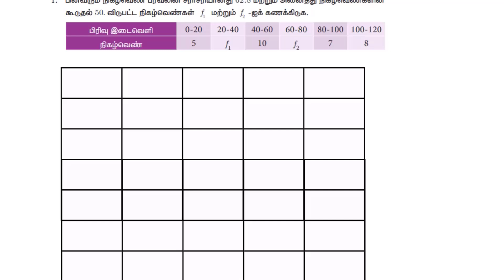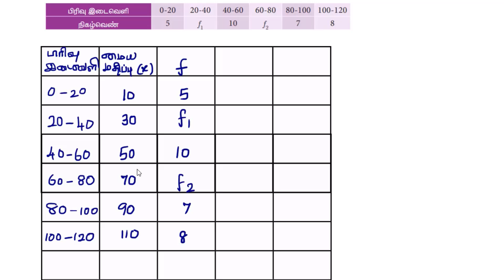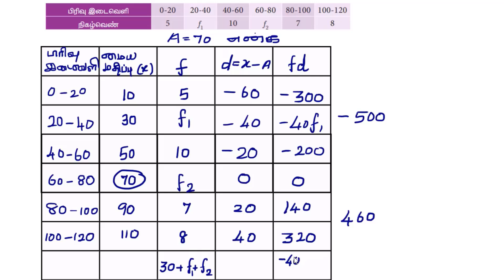unit exercise 8 sum 1 class 10, with simple and detailed explanation